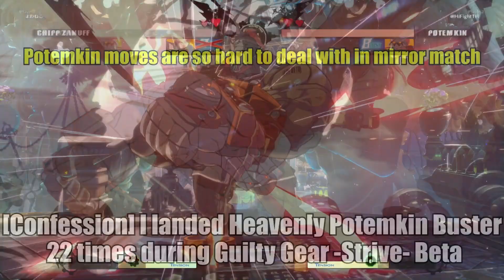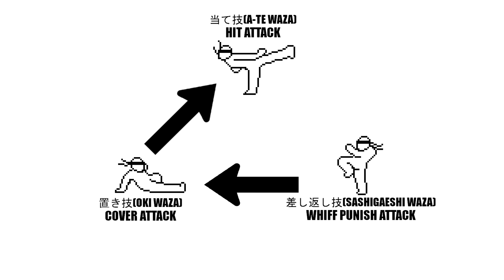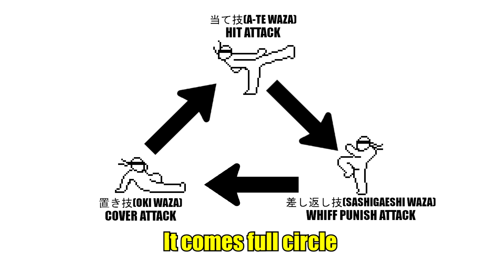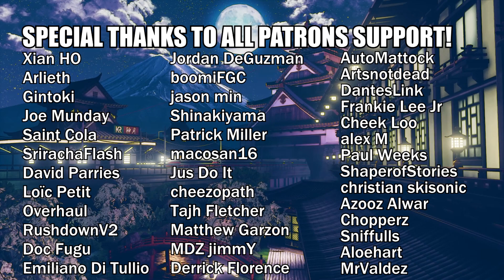SUMMARY OF 2020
Hi everyone! This is HiFight. Here is the quick summary of my 2020 content that I published. It's a wild year which I made so many different kind of content.

0:00 My Plan
0:35 FOOTSIES at EVO Japan 2020
1:00 SETH 40 Install Art Combo
2:08 Osaka vs Nagoya 20v20
3:19 The Story of Daigo Umehara vs Tokido
4:02 Funny & Cool Moments Guilty Gear Strive Beta
5:25 Heavenly Potemkin Buster Compilation
5:52 The HARDEST Boss in SFV
6:23 Just Frame Breakdown
8:02 Improve Your Defense in Two Minutes
8:29 FOOTSIES Rollback Edition
9:29 FOOTSIES TRILEMMA
10:14 The Secret Property of Normal DP
10:56 How To Deal With Salt
12:07 Patreon